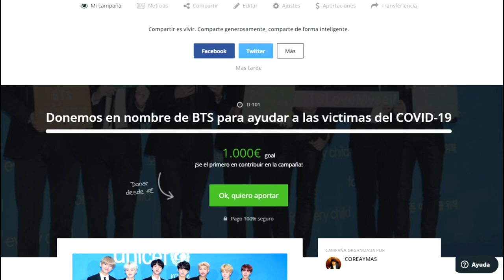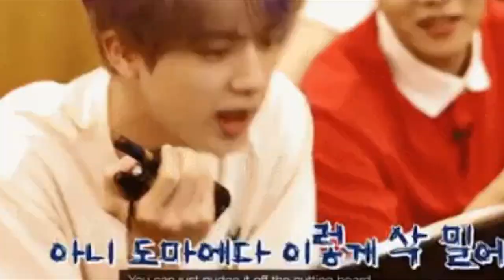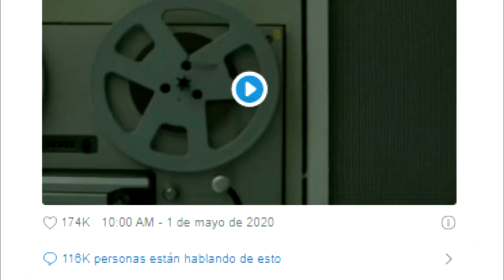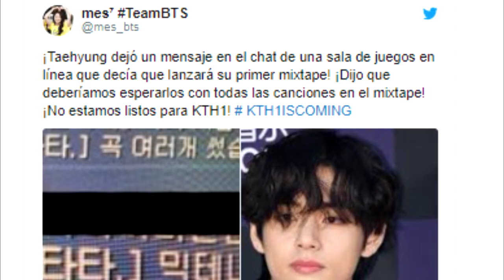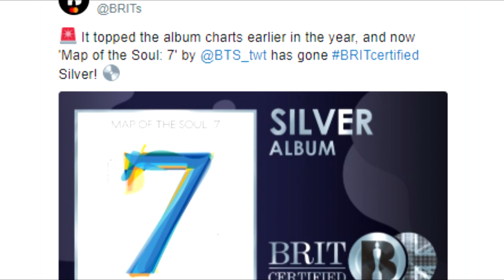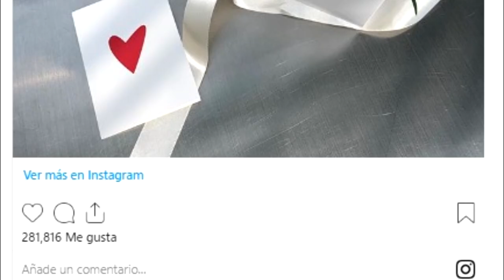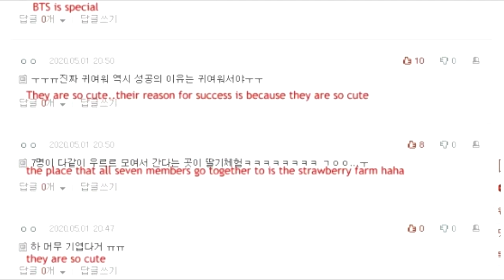¡IMPACTANTE! ¿JIMIN Y LA HERMANA DE J HOPE ESTÁN SALIENDO? | JIN SE ENOJA | ESTAN JUNTOS